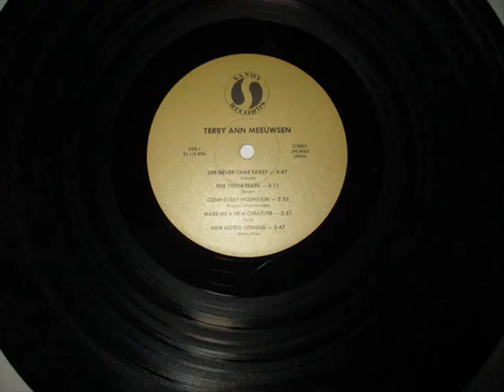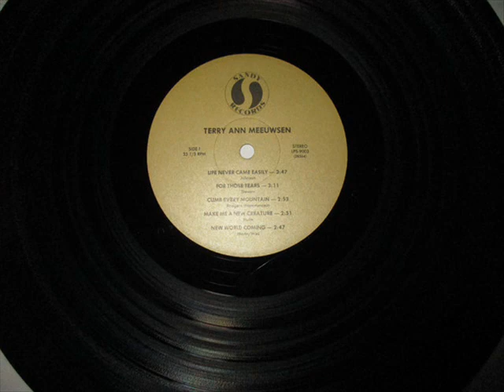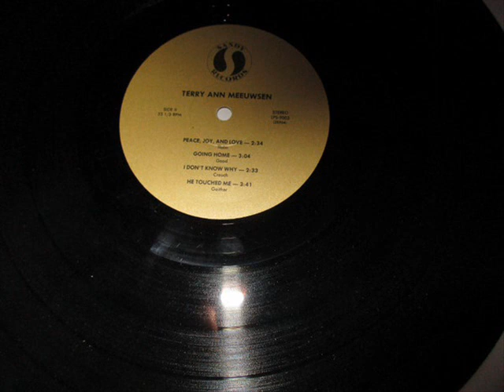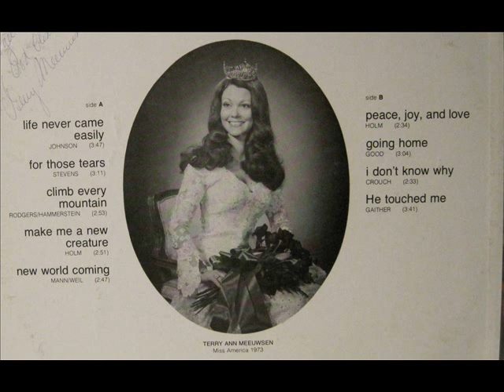Meet Terry - Terry Anne Meeuwsen (Full Album)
Video #279
Jesus Music

Tracklist:
01 Life Never Came Easy 00:00
02 For Those Tears 03:54
03 Climb Every Mountain 07:12
04 Make Me A New Creature 10:12
05 New World Comming 13:11
06 Peace, Love and Joy 16:04
07 Going Home 18:46
08 I Don't Know Why 21:57
09 He Touched Me 24:37